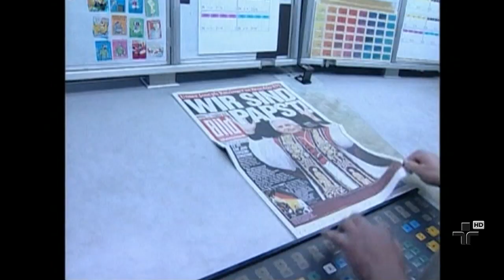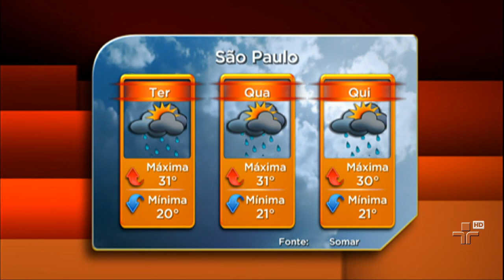JORNAL DA CULTURA 11/02/13 - 1° BLOCO